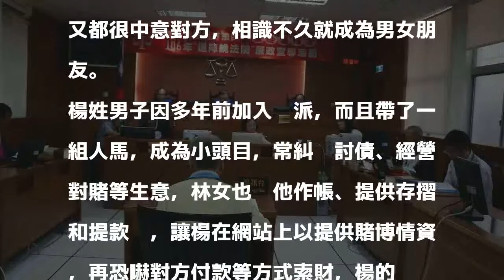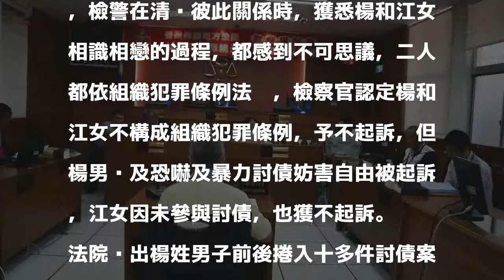一通打錯的電話 他把到辣妹、她成押寨夫人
桃園市楊姓男子（26歲）2年多前接到一通江姓女子打錯的電話，雖然電話打錯，不過2人談得很投機，一聊就是一個多小時，楊約江女見面，發現是辣妹，2人又都很中意對方，相識不久就成為男女朋友。

發表評論評論如下。